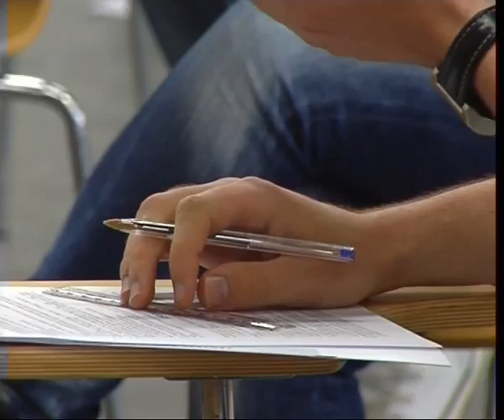EMPIEZA LA SELECTIVIDAD